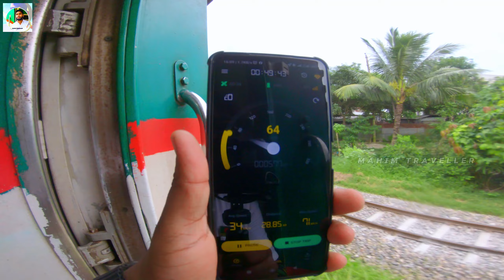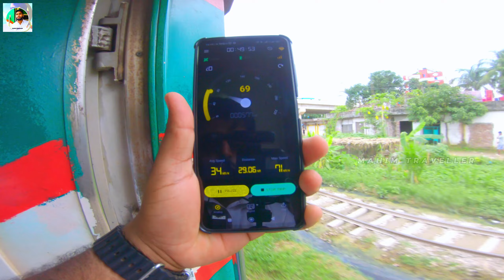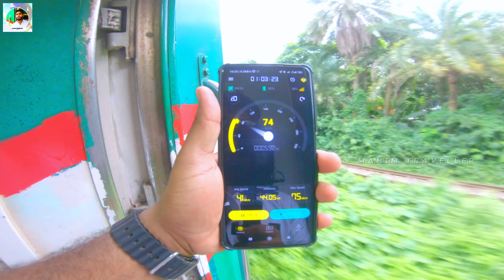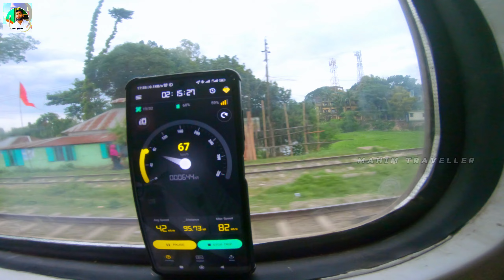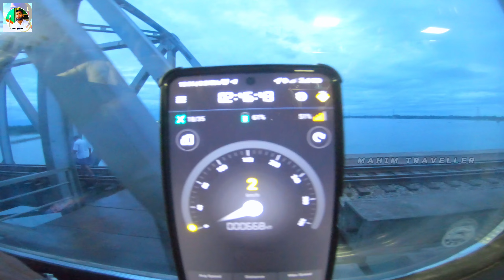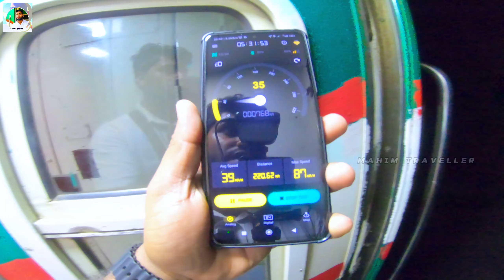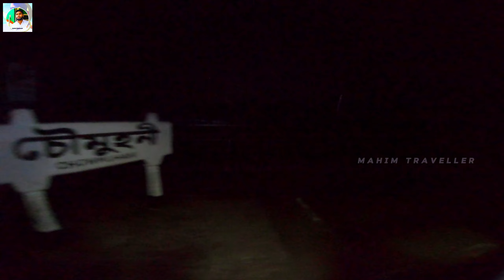প্রথমবার উপকূল এক্সপ্রেস ট্রেনে | ঢাকা টু নোয়খালী | upakul express 712 Review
এই ট্রিপ এ আমার খরচ:
ট্রেন টিকেট - 618
কফি-30
পানি - 60
রাতের খাবার-205
টোটাল-913 টাকা
সব কিছুই ঠিক ছিলো কিছু জিনিস আবার তার উল্টো তবে জার্নি টা বেশ ভালোই ইনজয় করেছি ভিডিও টা দেখলে আপনাদের ও ভালো লাগবে আশা করি

▬▬▬👈۩MahimTraveler۩👉▬▬▬▬▬
My LifeStyle you can Follow Me Instagram

WARNING:
Don't Download & Copy Anything From This Channel. Its a Cyber Crime. All Videos of this Channel is Copyrighted by Mahim_Traveller.
My Gadgets :
Camera :Gopro Hero black 7
Microphone :Ulanzi AM18 Wireless Mic & Boya M-1 Pro
Laptop :HP Core i 3
Video Editing Apps : Capcut Pro Pc Version

More Than Tag's & Keywords Enquiry 👇✅

Mahim Traveller
solo Trip
Bangali vloggers mahim
mahim Bangla travel blog
mahim train traveller
Traveller mahim new video
Bd traveler
Travel in bd
people and blogs
travel blog Bangla
travel with koushik
salauddin sumon
soumit
MD Fizz
silvi & sadman
panorama documentory
Sadat Trip
travel with Jo
jajabor
adventure time with me
Lets Go To
Travel in Bangladesh
travelling
World Travel
tourism videos
travel vlogs in Bangla
Bangla Travel tips
patenga sea beach
potenga sea beach
sea beach
traveling
tour
tourists
travel
beautiful places
bangladesh beautiful place
tourist places in bangladesh
bangladesh tourist place